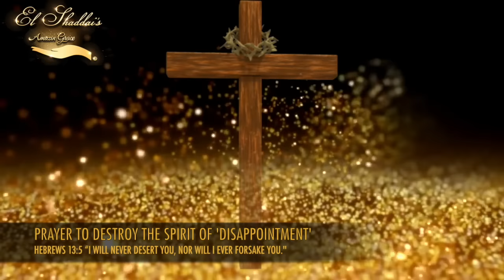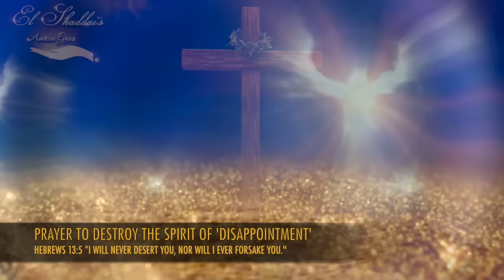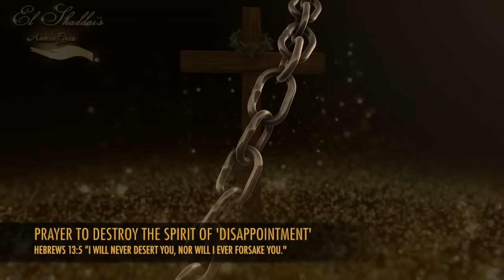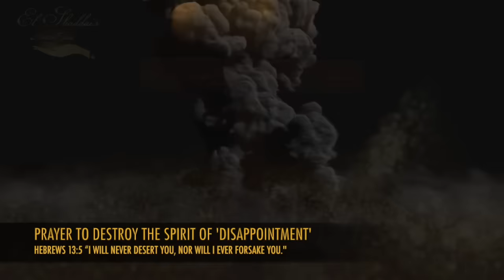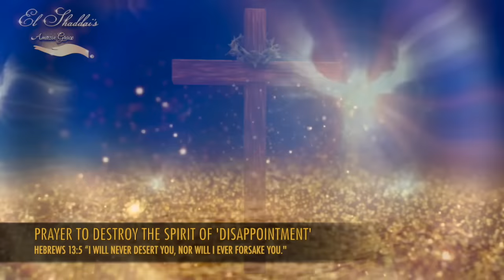PRAYER TO DESTROY DEMONIC SPIRITS OF DISAPPOINTMENT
THIS PRAYER HAS BEEN MADE FOR THE WORK OF GOD, FOR ASSISTANCE IN YOUR LIFE TO DESTROY THE WORKS OF PRINCIPALITIES FIGHTING US IN THE WORLD.

Disappointment can lead to depression, this why it is important to pass your burdens to The Almighty God so that he may comfort you. Disappointment can lead into a lack of faith from what God has for us, which can open the doors from the enemy to cause frustration and even sicknesses. To avoid this we need to continue to have trust in God. Romans 8;28 And we know that God causes all things to work together for good to those who love God, to those who are called according to His purpose.
Doing this will close doors of the enemy, which then opens doors for God to heal, deliver and lead you with the Holy Spirit.

The power of prayer should not be underestimated. James 5;16-18 declares, "
The prayer of a righteous man is powerful and effective. Elijah was a man just like us. He prayed earnestly that it would not rain, and it did not rain on the land for three and a half years. Again he prayed, and the heavens gave rain, and the earth produced its crops." God most definitely listens to prayers, answers prayers, and moves in response to prayers.

The Lord God Almighty invites His people to pray to Him. Prayer to God should be made persistently (Luke 18;1), with thanksgiving (Philippians 4;6), in faith (James 1:5), within the will of God (Matthew 6;10), for the glory of God (John 14;13-14), and from a heart right with God (James 5:16).

May you be set free from the spirit of 'disappointment' in the enemies hand in Jesus Name!